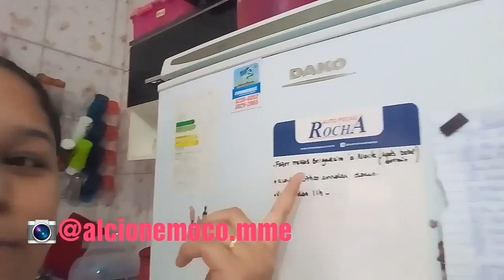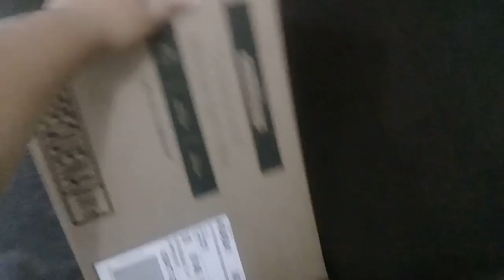Dia de vendas + COMPRINHAS/MERCADO + meu bazar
Ola pessoal segue mais um vídeo de comprinhas e vlog para vocês espero que gostem!
Comenta aqui abaixo o que achou, se ta caro se barato. E o que você faz para economizar bjs Deus abençoe!!!

Me sigam no Instagram 👇
📷alcionemoco.mme
📷aedeliciasemfamilia

Insta da Festa tabernáculo 👇
📷mipavir

Beijos Deus abençoe!